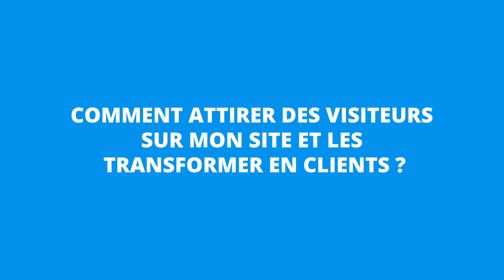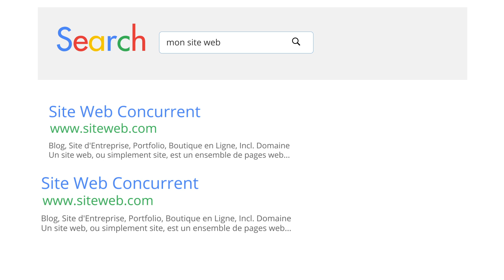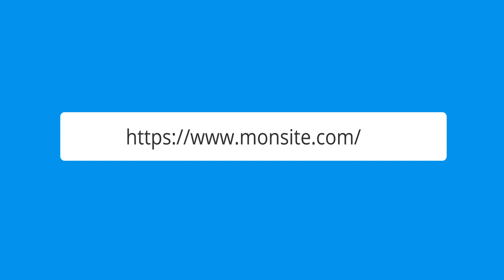Le référencement : booster son site web !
Vous possédez un joli site internet mais il ne vous apporte aucun nouveau client ?

En cherchant des astuces pour faire connaitre le site web de votre entreprise, vous avez découvert des techniques et outils comme le référencement naturel et payant, les réseaux sociaux... mais tout cela est encore un peu flou et vous ne savez pas par quoi commencer ?

Laissez-nous 3 minutes pour vous expliquer comment mieux positionner votre site dans les pages de résultats de Google et pour comprendre comment certaines techniques (SEO, SEA, SMO) fonctionnent !

Notre agence d'e-Marketing en Alsace vous accompagne dans la création d'une stratégie efficace :